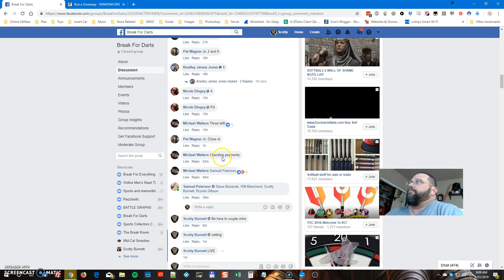michael - anderson darts